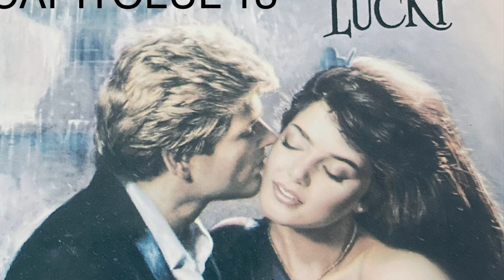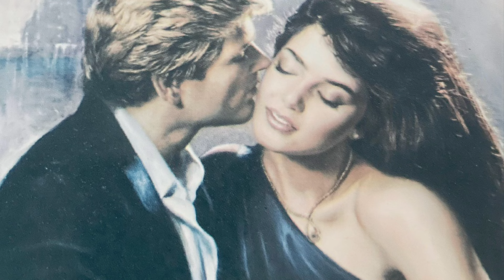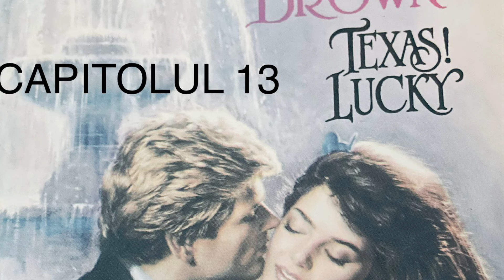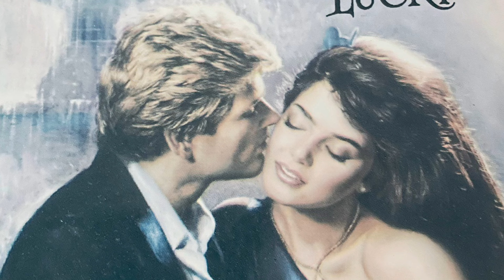Cartea ,, Texas! Lucky “ de Sandra Brown. Capitolul 13.